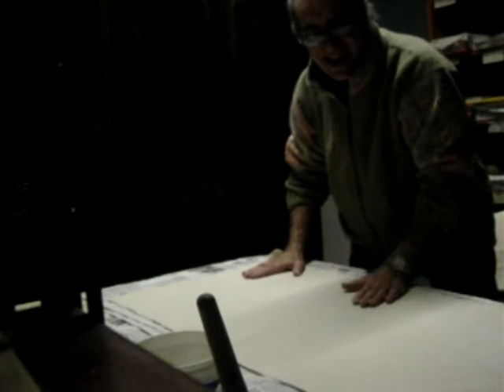TELAIO E TELA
TAVOLO DA LAVORO, OPERAZIONE PER LA COSTRUZIONE DEL TELAIO, LAVORAZIONE TELA PITTORICA. LAVORAZIONE MANUALE, PARTCOLARE.